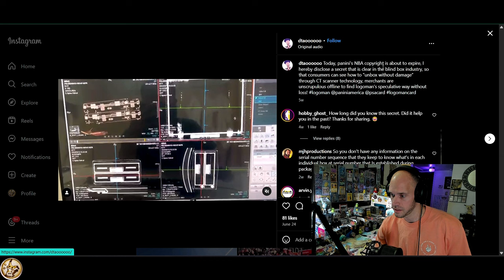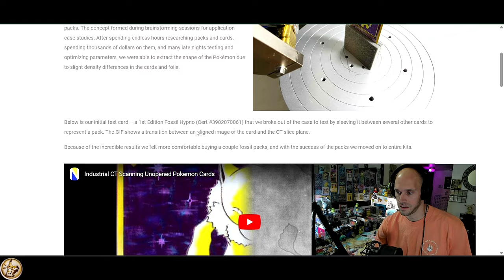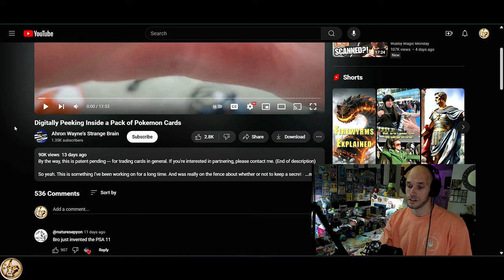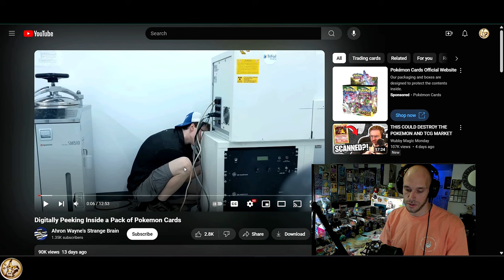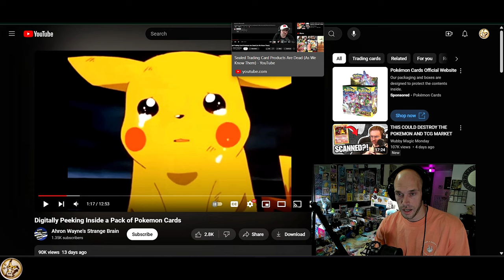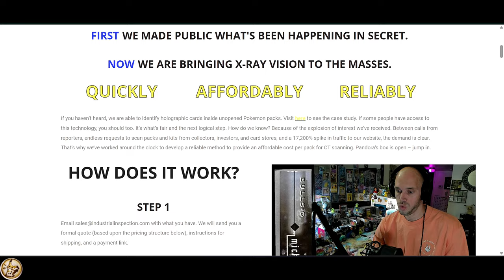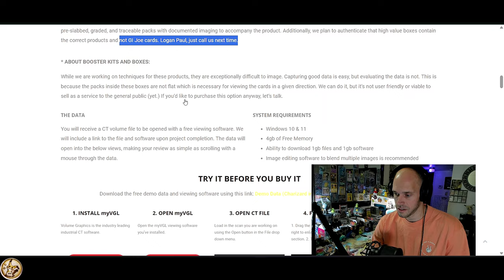The CT SCANNER TIMELINE & okJLUV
♨️ In this video we take a deep dive into the most recent scandal to take hold of Pokémon TCG, affecting ALL other TCG'S and Sports cards as well.
CT Scanning is now "PUBLICALLY" being used not only as a means to identify Cards within Sealed Packs, but NOW a Company has Monetized the process and began Accepting Payments! I give an accounting of how things have developed over the past 30 days with links cited BELOW. I also give my overall opinion on the topic as well as a fairly critical take on how okJLUV has perceived and handled the situation since it first became a public issue.

👉 IS THIS A SERIOUS ISSUE OR SOMETHING WE SHOULD JUST ACCEPT AND BE OKjluv WITH?

🫠 Send SV era Reverse Holos, Mimikyus or Ground Coffee to:
MimikBrew